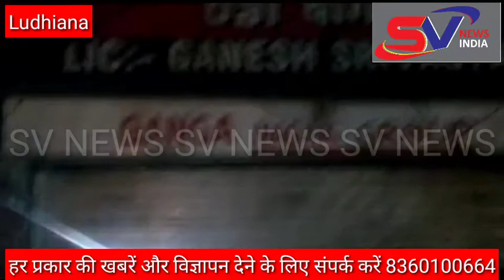ठेके वाले उड़ान दे लॉकडाउन दिया धाजिया ना ही मास्क लगाया वो कहते है ना जब सैंया भए कोतवाल तो डर कैस